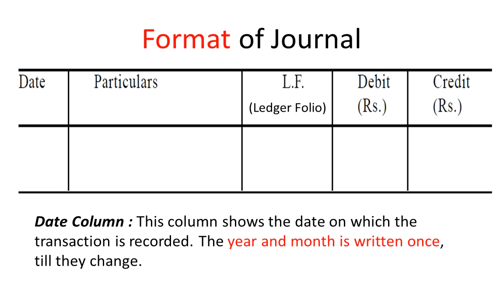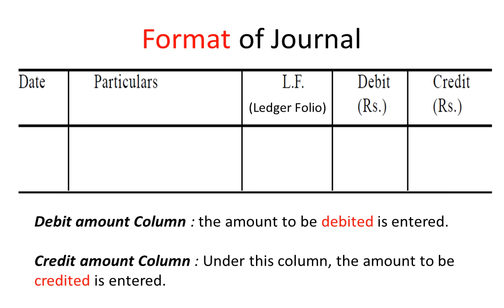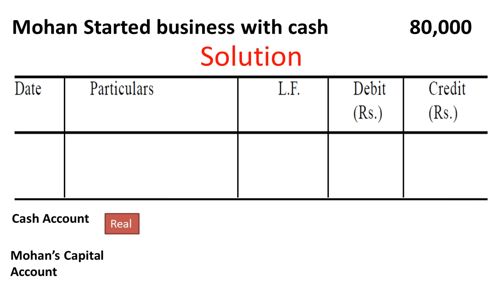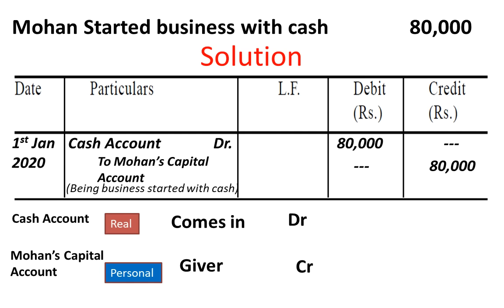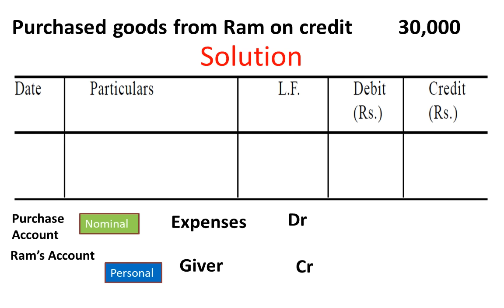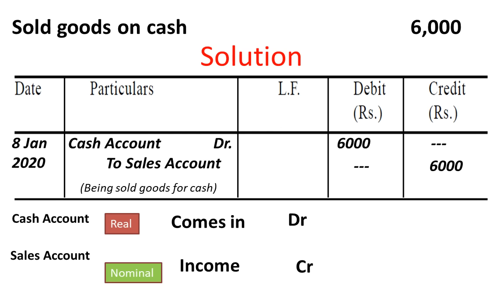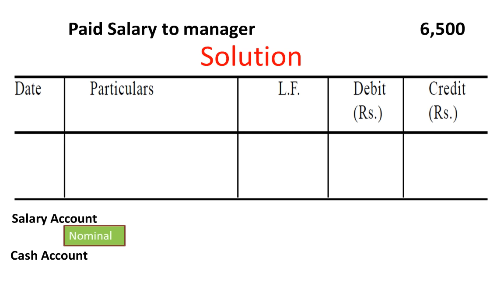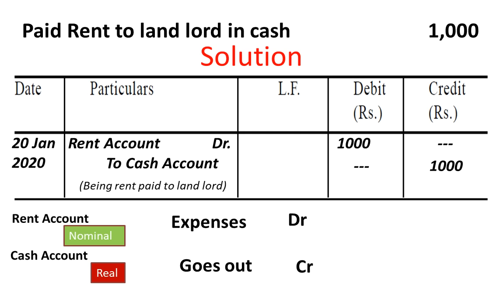#1 Journal Entries Numerical ||Journalise the following transactions | जर्नल प्रविष्टी कैसे करे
#1 Numerical on Journal Entries ||Journalise the following transactions | जर्नल प्रविष्टी कैसे करे | जरनल लेखा करना